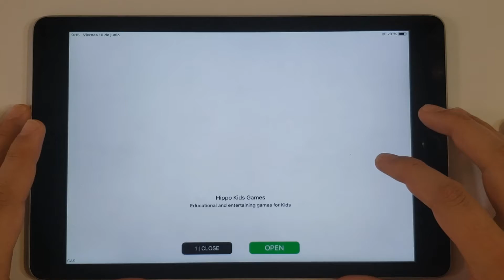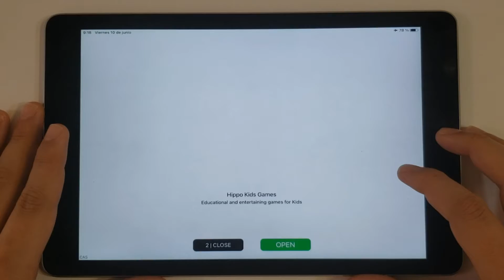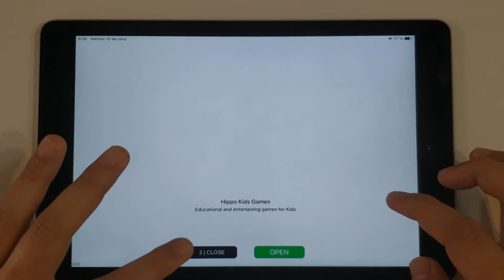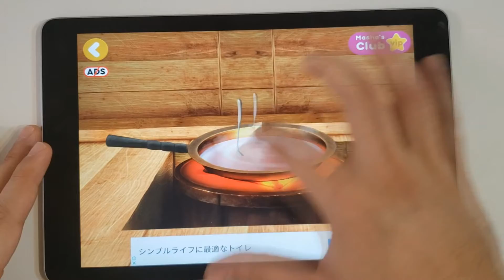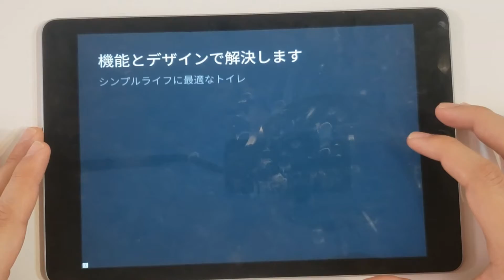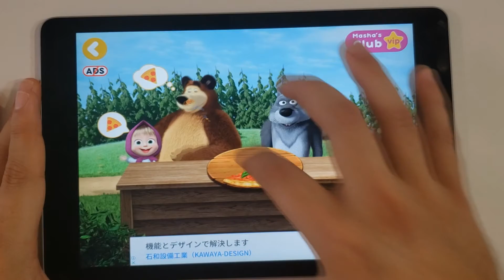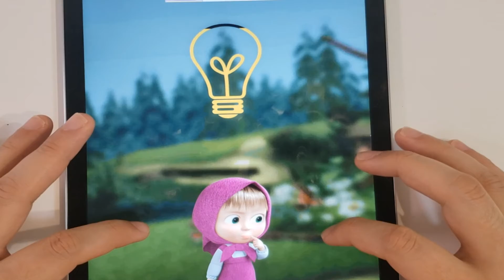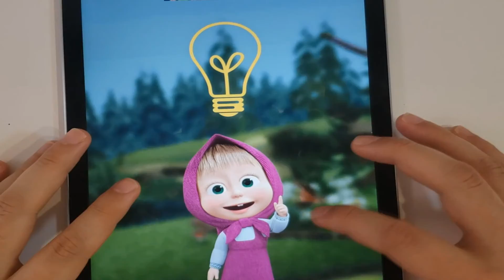Masha and the Bear , Masha Pizza , Masha y el Oso , Masha room , Masha Kasha , Masha Doctor